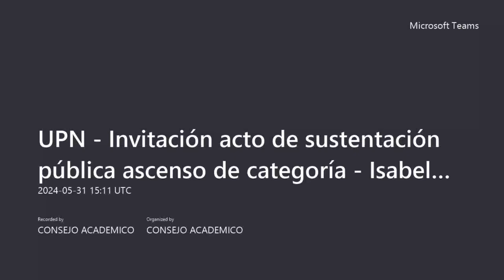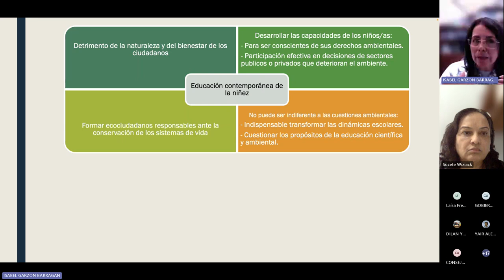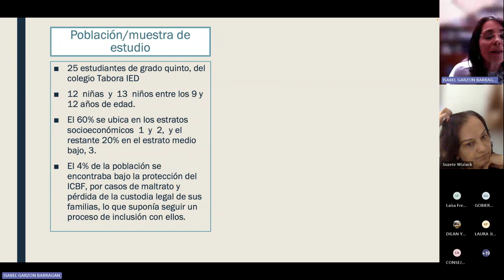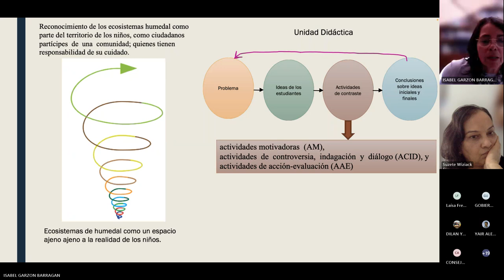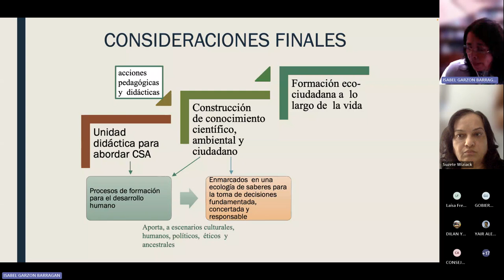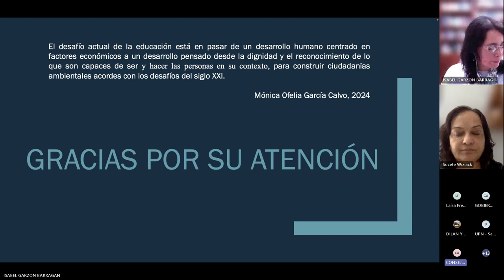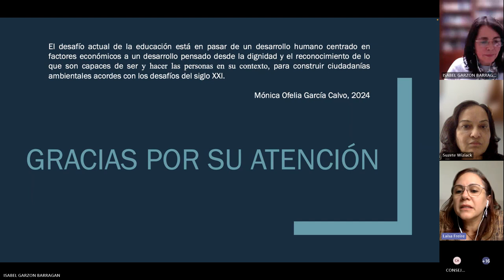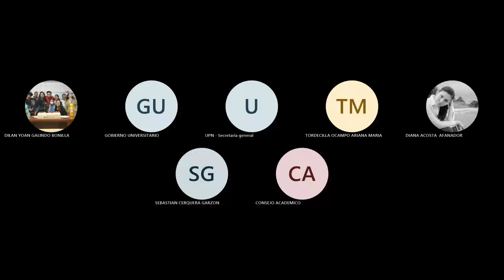Acto Protocolario de Ascenso de Categoría - Profesora Isabel Garzón Barragán.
5 junio 2024